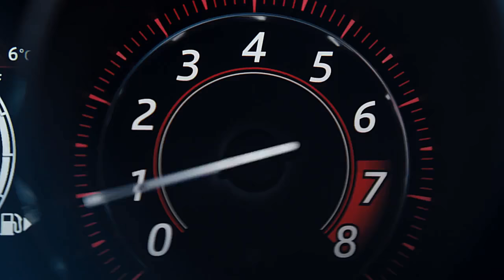JAGUAR F-TYPE SVR Luxury Sports Car 200mph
F-TYPE’s 2.0 litre 300PS 4-cylinder Turbocharged Petrol engine provides strong performance with refinement and efficiency. It’s packed with innovative technologies, including Intelligent Continuously Variable Valve Lift Control, an E‑wastegate, and a variable displacement oil pump. The result is exceptional power, lower running costs, and a fundamental reinvention of F-TYPE’s dynamic performance.

Filmed in Watford, UK.

2.0L i4 300PS TURBOCHARGED AUTOMATIC
ACCELERATION FROM
0-60mph in 3.5 seconds
TOP SPEED
200 mph

V6 POWER
F‑TYPE’s V6 engines are powerful and refined. The compact supercharger’s sophisticated boost control and secondary throttle valve give you a burst of power when you accelerate, with no lag. The 3.0 litre V6 340PS engine generates 450Nm of torque and achieves 0-60mph in as little as 5.1 seconds. The higher output 380PS engine produces 460Nm of torque for even more potent performance and a 0-60mph time as low as 4.8 seconds.

Every F‑TYPE is fitted with an Active Sports Exhaust that creates a race‑car inspired crescendo. The exhaust system reacts to throttle position, speed and engine revs by opening active valves. When open, these valves allow exhaust gases to take a more direct, less restrictive route through the rear silencer producing a much richer, more exhilarating sound. Where fitted, the Switchable Active Exhaust, allows you to manually open the exhaust valves so you can enjoy F‑TYPE’s stirring soundtrack at all engine speeds. This feature is optional on F‑TYPE and standard on all other models.